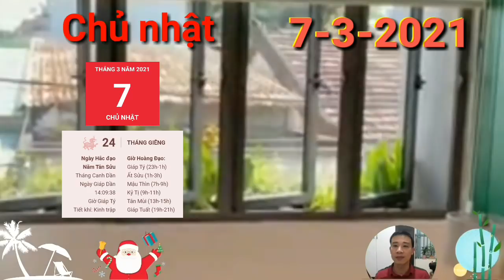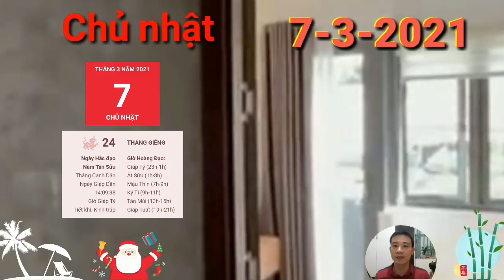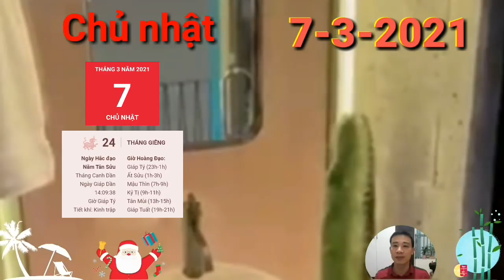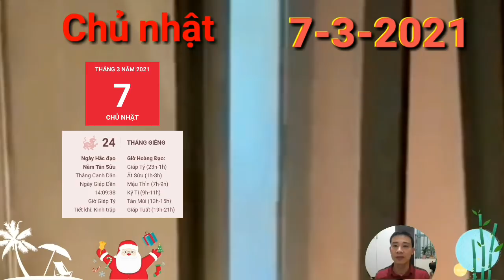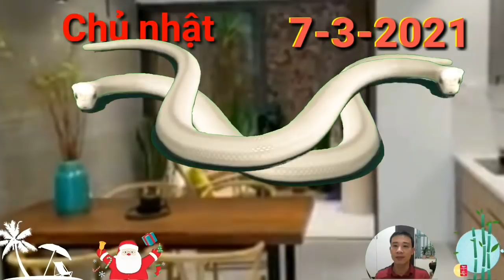☯Tử Vi Hàng Ngày 7/3 CON GIÁP quá MAY MẮN, có LỘC TRỜI, GIÀU TO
1. Tử vi tuổi Tý, CHỦ NHẬT ngày 7/3/2021 cực chuẩn
Thủy sinh Mộc, may mắn mối quan hệ giữa con giáp này và người nhà rất hài hòa và yên ấm. Bản mệnh có thể tâm sự thẳng thắn với nửa kia của mình mỗi khi gặp khó khăn bế tắc, chỉ cần hai người đồng lòng sẽ giải quyết được mọi việc.
2. Tử vi tuổi Sửu, CHỦ NHẬT ngày 7/3/2021 cực chuẩn
Chính Ấn chiếu mệnh, người tuổi Sửu theo nghiệp học tập, nghiên cứu sẽ đạt được những thành tích xuất sắc trong ngày hôm nay. Bạn có thể gây ấn tượng cho mọi người nhờ vốn hiểu biết sâu rộng của mình.
3. Tử vi tuổi Dần, CHỦ NHẬT ngày 7/3/2021 cực chuẩn
Thiên Tài nâng đỡ, người tuổi Dần có cơ hội phát tài nhanh chóng dù chỉ nhờ vào vận may của mình.
4. Tử vi tuổi Mão, CHỦ NHẬT ngày 7/3/2021 mới nhất
5. Tử vi tuổi Thìn, CHỦ NHẬT ngày 7/3/2021 cực chuẩn
6. Tử vi tuổi Tị, CHỦ NHẬT ngày 7/3/2021 cực chuẩn
7. Tử vi tuổi Ngọ, CHỦ NHẬT ngày 7/3/2021 cực chuẩn
8. Tử vi tuổi Mùi, CHỦ NHẬT ngày 7/3/2021 chuẩn nhất
9. Tử vi tuổi Thân, CHỦ NHẬT ngày 7/3/2021 cực chuẩn
Trong chuyện tình cảm, con giáp này đang dành quá nhiều thời gian cho sự nghiệp hay bạn bè đàn đúm mà quên mất gia đình vẫn luôn ở phía sau. Hãy quan tâm đến nửa kia của mình hơn trước khi tình cảm đôi bên dần nguội lạnh.
10. Tử vi tuổi Dậu, CHỦ NHẬT ngày 7/3/2021 cực chuẩn
11. Tử vi tuổi Tuất, CHỦ NHẬT ngày 7/3/2021 cực chuẩn
12. Tử vi tuổi Hợi, CHỦ NHẬT ngày 7/3/2021 cực chuẩn
Hợi nhận được sự yêu mến của nhiều người xung quanh. Bạn là người có tính tình hiền lành, chu đáo nên ai cũng muốn kết giao. May mắn hơn nữa, bạn có thể sẽ gặp được quý nhân trong ngày hôm nay.